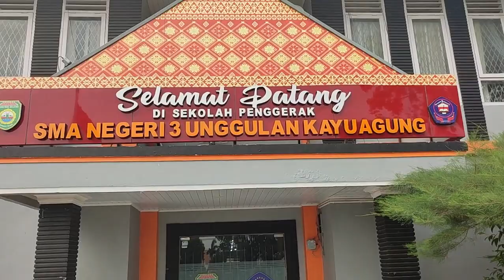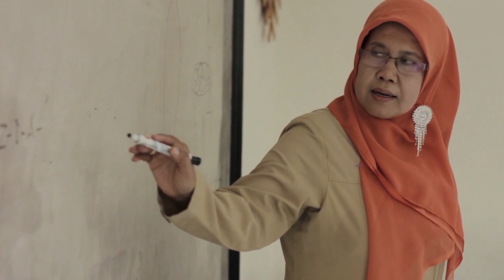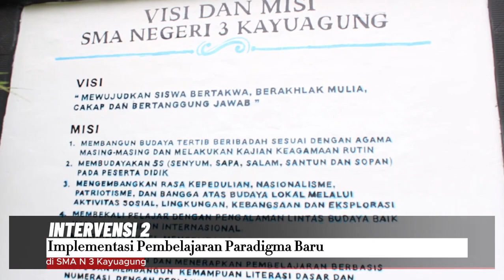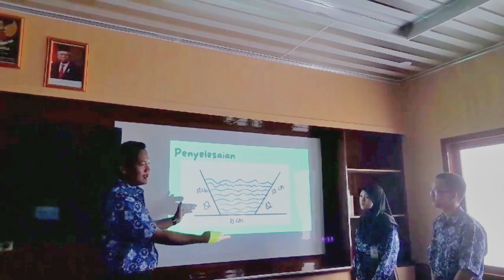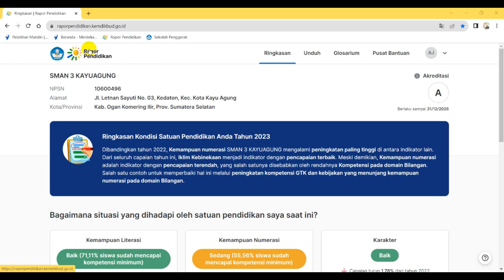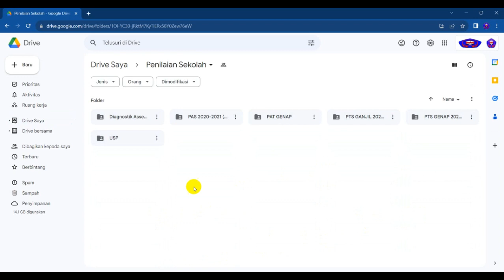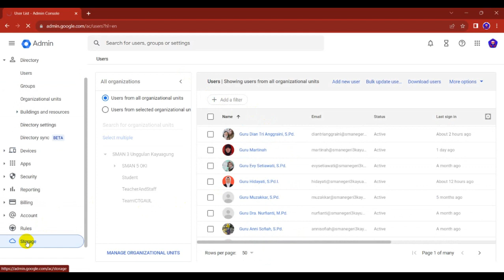3 Tahun Transformasi SMAN 3 Kayuagung Dalam Implementasi Program Sekolah Penggerak